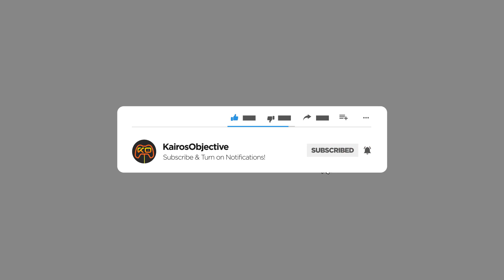A Bridge To Forgotten Culture | Let's Play The Gunk Part 3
We explore the world of The Gunk and discover more on some forgotten ruins.